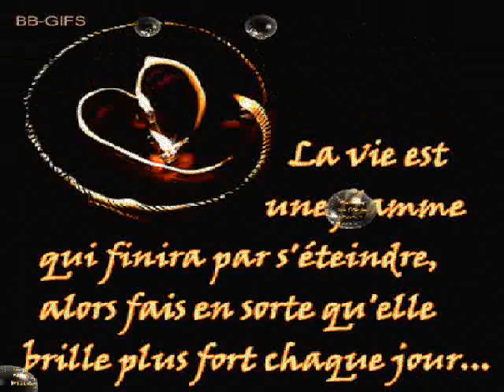Un jour on vit.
Frida Boccara